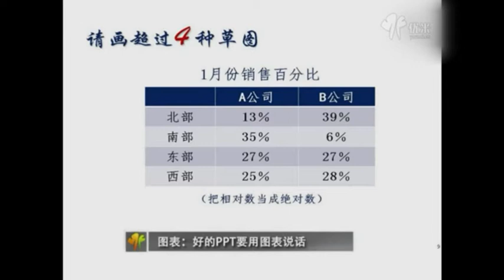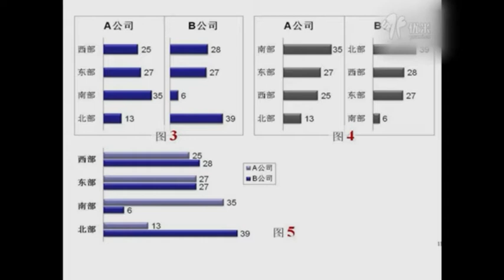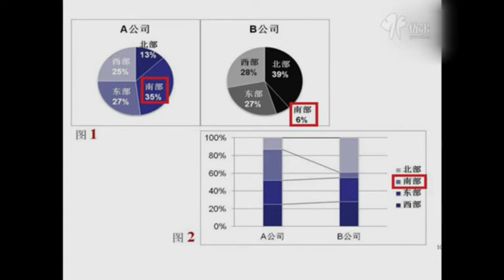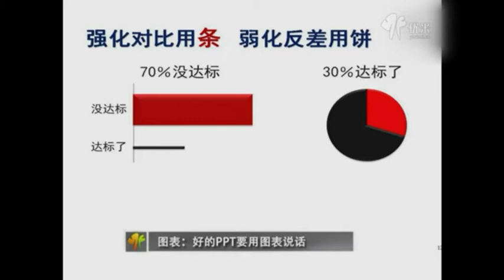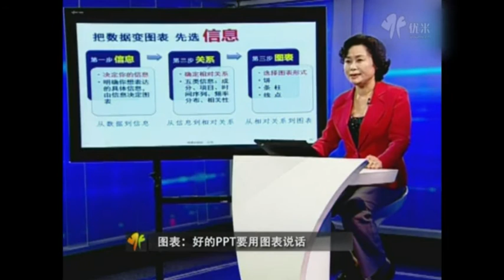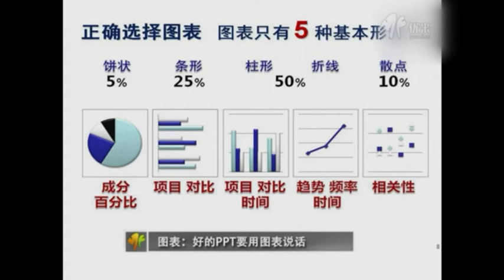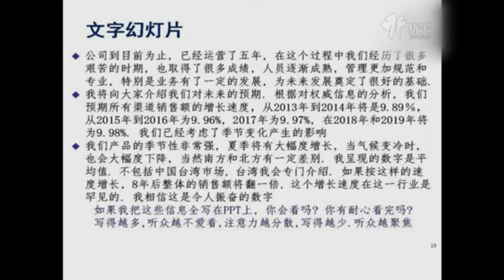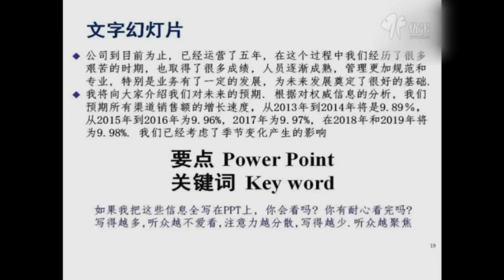麦肯锡《金字塔原理》实战应用12 汪洱12 好的PPT要用图表说话